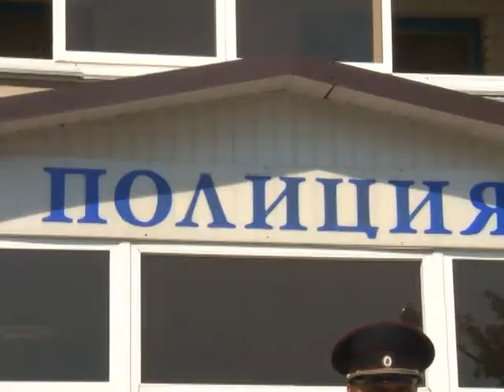Полицейские устроили детям интересную экскурсию